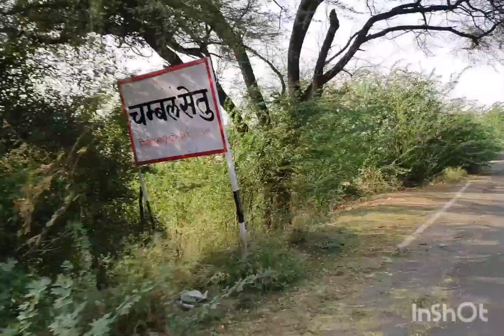चंबल की घटिया 2 राज्यों को जोड़ता हुआ 😊 || my daily vlog